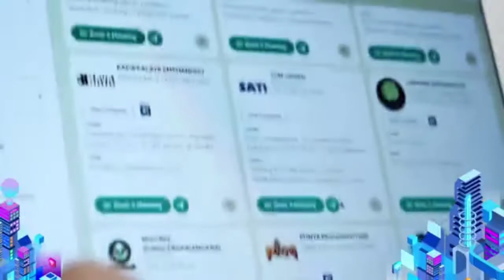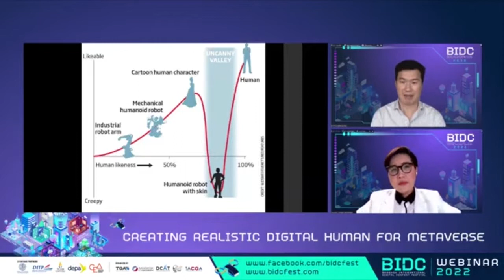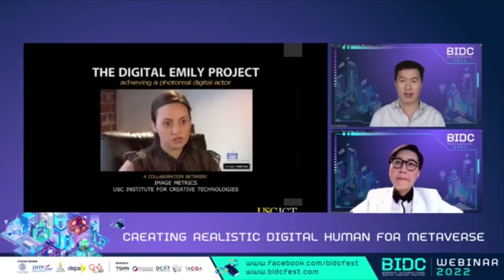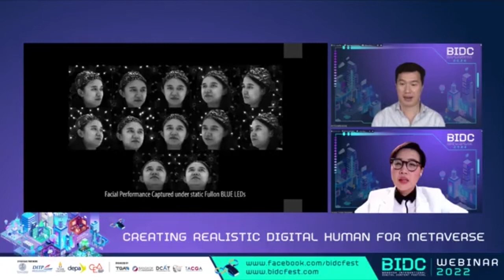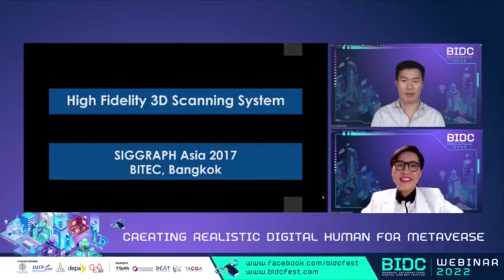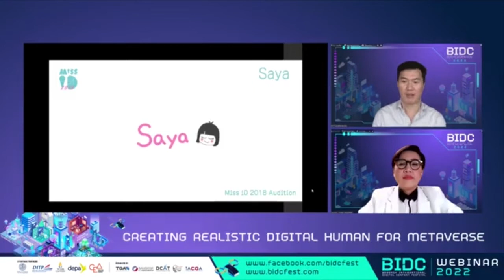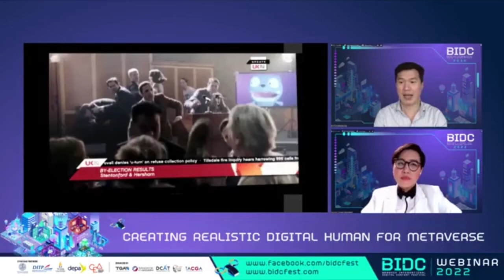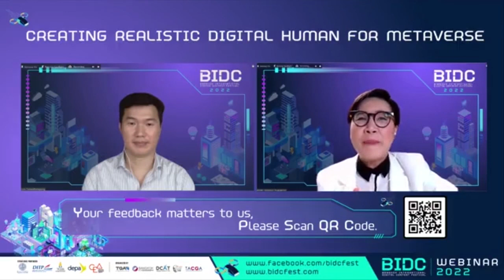การสร้าง Digital Human ที่สมจริงสำหรับ Metaverse จำเป็นต้องใช้ Webinar 2022 ในหัวข้อCreating Realist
การสร้าง Digital Human ที่สมจริงสำหรับ Metaverse จำเป็นต้องใช้ Webinar 2022 ในหัวข้อ
Creating Realistic Digital Human for Metaverse
เรียนรู้การสร้าง Digital Human ที่สมจริงสำหรับ Metaverse ด้วยนวัตกรรมเทคโนโลยีการสแกน 3 มิติ ความละเอียดสูง แก้ pain point เรื่องข้อจำกัดด้านเวลา และฝีมือ

โดย ดร.บรม ตันวัฒนะพงษ์ ผู้ก่อตั้งบริษัทสตาร์ทอัพเชิงเทคโนโลยี ลูมิโอ ทรีดี จำกัด